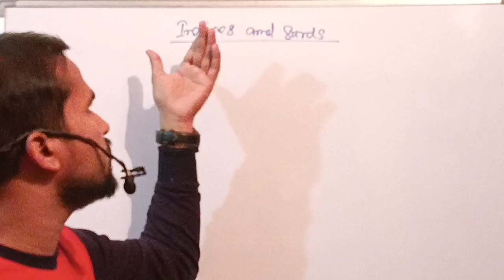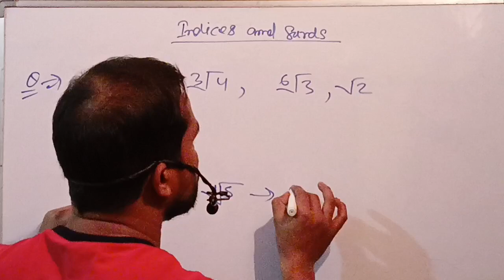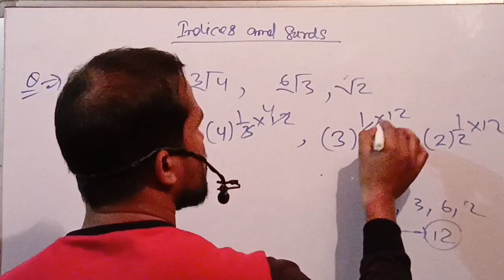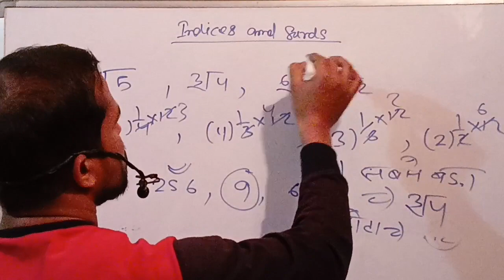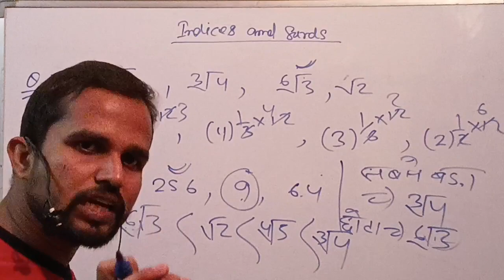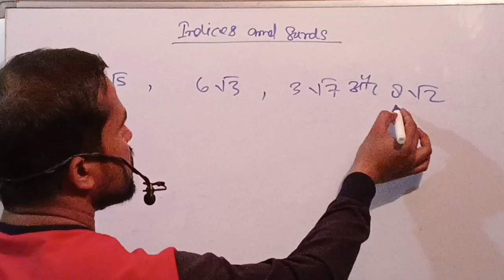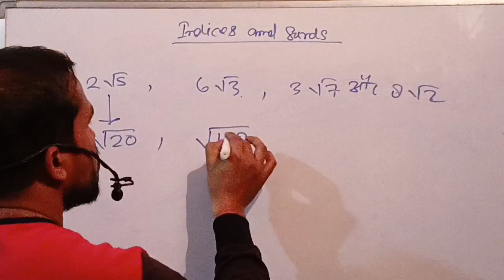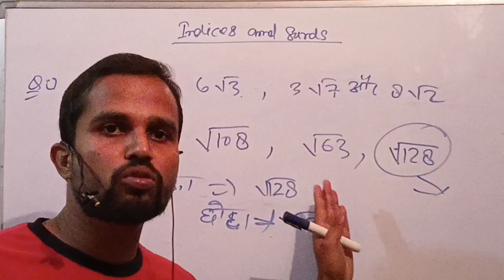कौन सबसे बड़ा और कौन सबसे छोटा निकालना सिखे सिर्फ कुछ सैकेंडो में for CGL, CHSL, SSCGD, UPP, MTS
How is 40+ scored in GK SSC CGL?

How do you solve simplification fast?

Is Cracking SSC easy?

Is SSC CGL MCQ based?

Is SSC CGL math difficult?

Is 3 Months sufficient for SSC CGL?

What is the lowest salary in SSC CGL?

How many hours study for CGL?

Is SSC CGL 5 days working?

What type of math is in SSC CGL?

What is the level of maths in SSC?

Which chapters come under number system?

Is number system important for SSC CGL?

Can I give SSC without maths?

Can SSC give without maths?

How do I prepare for SSC GD?

Is SSC GD exam difficult?

What is the pass mark of SSC GD?

What is SSC GD Constable salary?

What is SSC GD height?

Can SSC GD become officer?

How many attempts are there in SSC GD?

Is SSC a permanent job?

Does SSC GD get pension?

Which subject is best for up police?

What is the cutoff of up police constable?

How many questions are on the up police exam?

Is up police constable exam in English?

How do I prepare for UP police?

Do you need maths and English for police?

Is there math on police exam?

Can I be a police without mathematics?

Can police join without maths?